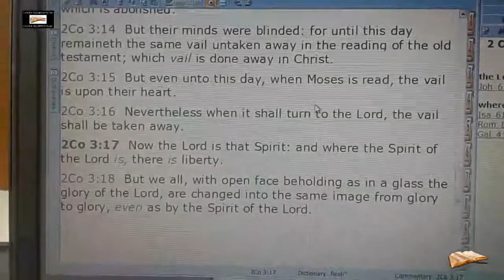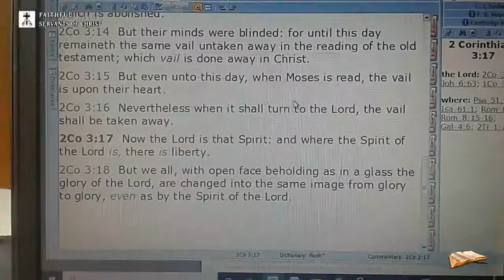Atheist Fascism Against Children In China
There isn't a single nation that atheism has ever made better, the Soviet Union, North Korea, China, Fascist Italy etc. don't appear to be tourist attractions in the past or today for freedom-loving people.